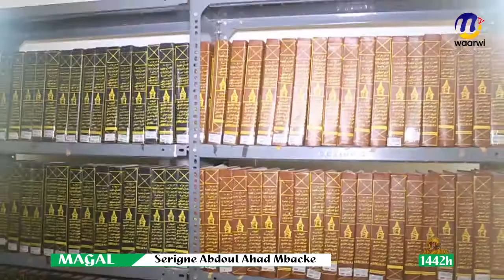Interview S Fallou Lo Magal S Abdoul Ahad Mback 1442H